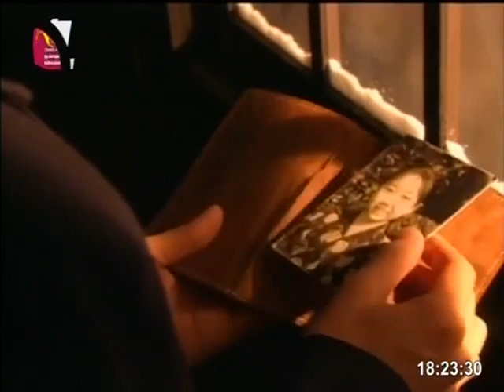සුසුරන් Episode 7